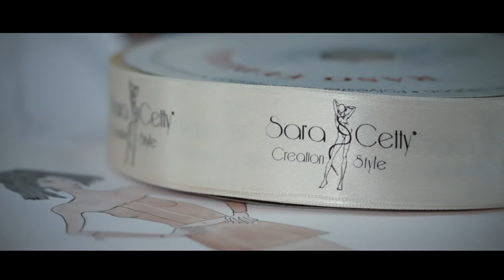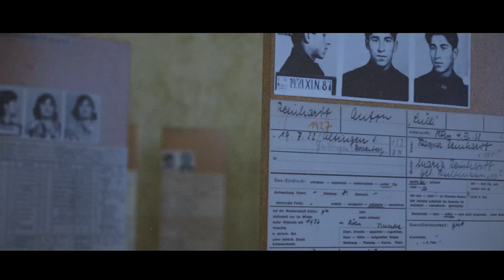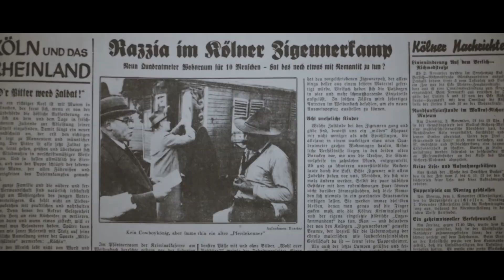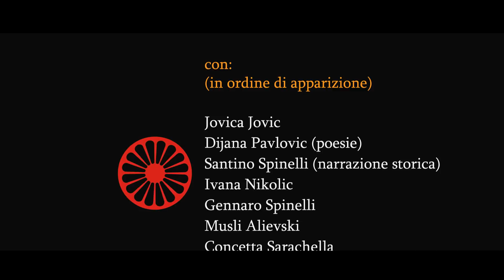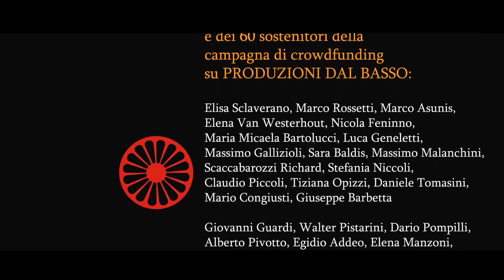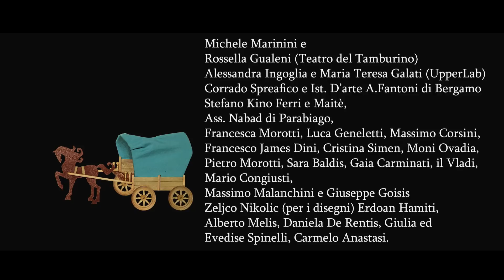Opre Roma! film completo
Un film di Paolo Bonfanti

OPRE ROMA! è un film/documentario che racconta le origini, la storia, gli usi e i costumi del popolo Rom ma anche l'esperienza diretta di alcune persone che a questo popolo appartengono. Si parla della storia, dell’arte, della musica, della cultura Rom in generale  ma anche di di ciò che significa essere Rom nella quotidianità della vita. Tutto ciò, con l’intento di far conoscere la realtà del popolo Rom non riducendola esclusivamente, come di solito accade, a problematica sociale e ad avvenimenti negativi.

​Pertanto, il film si articola in due "parti" che si alternano e si intrecciano vicendevolmente:
- una di natura prettamente storico-culturale che ci aiuterà a comprendere le origine, la storia e la cultura del popolo ROM;
- l'altra di tipo biografico, incentrata sulle testimonianze di vita di alcune persone Rom, con cui si presenteranno sia storie di normalità, sia storie eccezionali, spesso caratterizzate da trascorsi difficili connessi alla propria appartenenza etnico/culturale ma anche da un epilogo positivo.

​Nel corso del documentario la narrazione sarà accompagnata e arricchita dalla meravigliosa musica di Alexian (nome d'arte di Santino Spinelli), Jovica, Jovic e di Gennaro Spinelli.